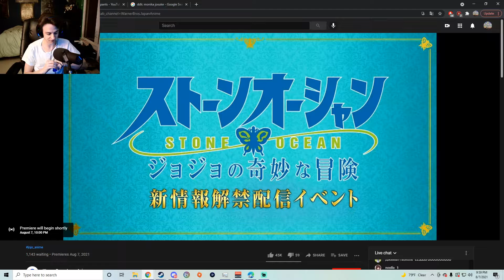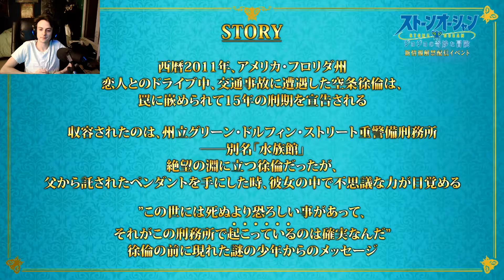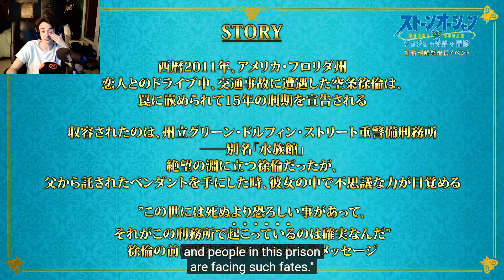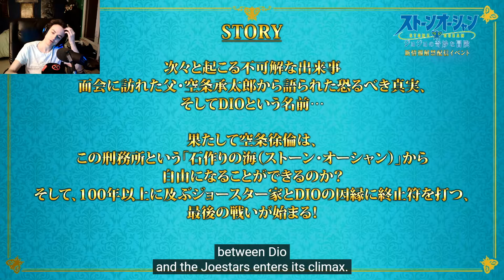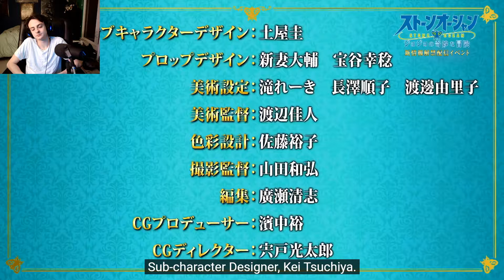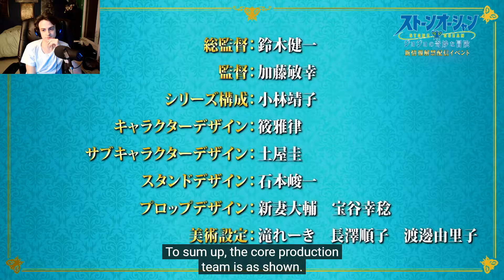JoJo's Bizarre Adventure Stone Ocean Reaction